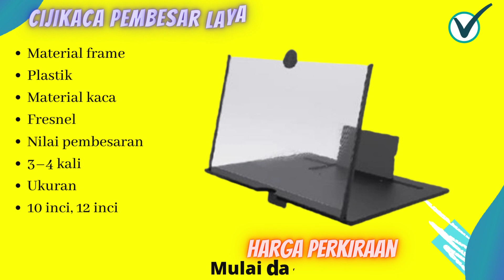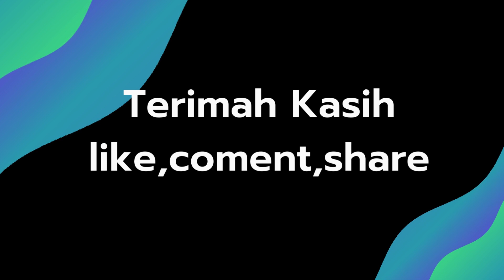10 Rekomendasi kaca pembesar layar HP terbaik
10 Rekomendasi kaca pembesar layar HP terbaik

chanel ini membahas reviews barang atau produk teknologi update terbaru yang kalaian butuhkan, semoga info dari chanel ini bermanfaat bagi kalian semua. janag lupa dukungannya agar chanel ini semakin memberikan info - info terbaik yang kalian butuhkan.